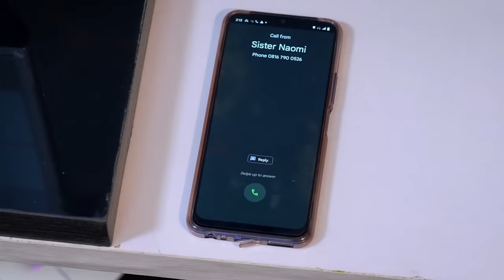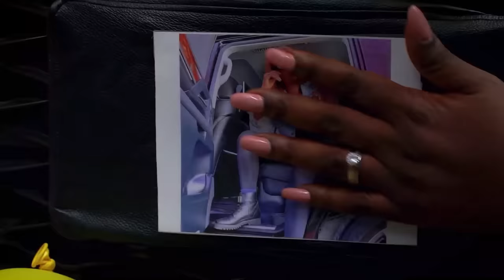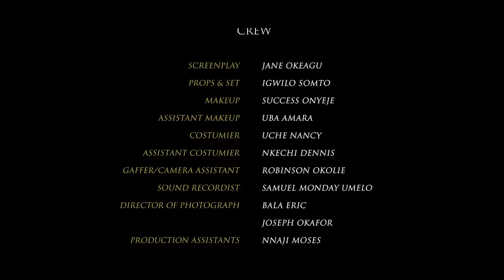FACES OF BETRAYAL (Full Movie) Ray Emodi, Yvonne Jegede, Juliet Njemanze, Ebube 2023 Nollywood Movie